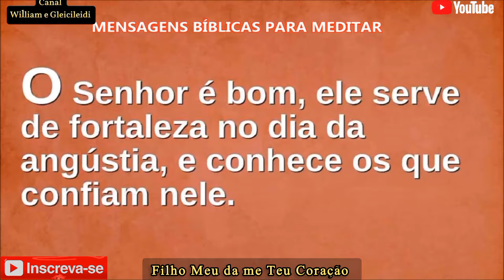Eude e Laura - Filho Meu Dá me Teu Coração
Seja Bem-vindo em Nosso Canal, Hoje Venho Publicar Mais Um Louvor Aqui em Nosso Canal, Espero Que Você Possa Sentir Deus Falar Com Você Através Desta Canção, Sinta Avontade e Deixe Seu Like ou Seu Dislike.
Um Abraço e Que Deus Abençoe Sua Vida Hoje e Sempre, A Paz do Nosso Senhor Jesus.